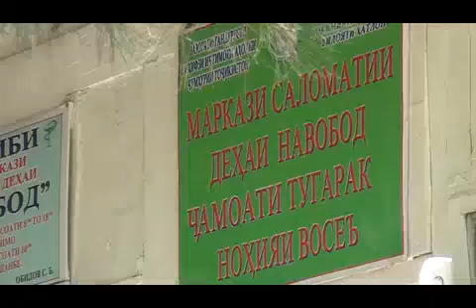Тарзи хаёти солим Пешгирии бемории канд - Восеъ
Тибки маълумоти  мутахасисони  сохаи тандурусти  тарзи хаёти солим  метавонад бе истифода  аз дорувори, барои паст гаштани  канди хун мусоидат намояд.  Дар нохияи Восеъ,  маркази  ташакулли тарзи хаёти солим  бо чалби марказхои саломати ва кумитахои махала  дар чамоатхои дехот бо иштироки  ахолии дехот   оиди бемории диабети канд  ва рохои пешгирии он    хамоиш  доир намуда бо хамин восита   ба болоравии  сатхи дониши  ахоли  дар ин самт  муваффак гардидааст.